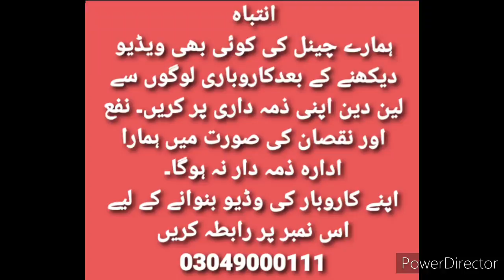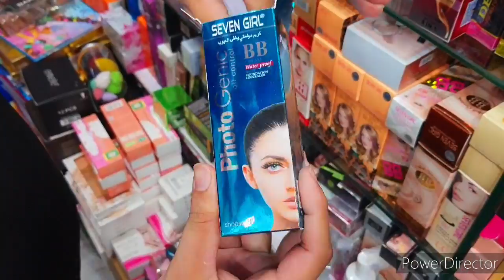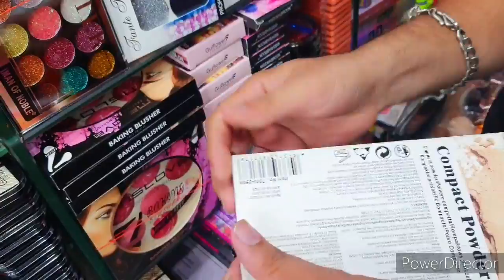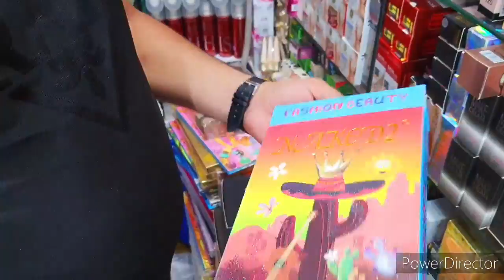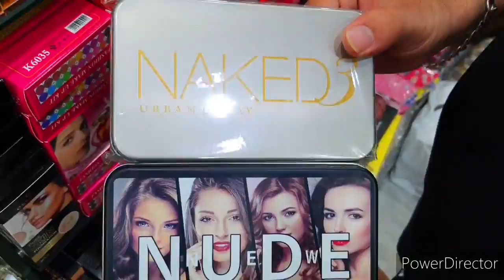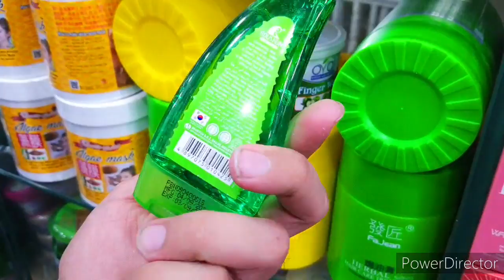Wholesale Makeup in Pakistan|Cosmetics Wholesale Market|Imported branded Cosmetics Market in Lahore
wholesale makeup,
cosmetic wholesale market,
wholesale market,
affordable makeup,
sasta makeup,
makeup,
cheap makeup,
wholesale cosmetics,
boltan market wholesale makeup,
makeup wholesale market in lahore,
makeup wholesale market in pakistan
makeup market in lahore,
cheapest makeup wholesale market in pakistan,

wholesale market,
wholesale cosmetic market,
cosmetic wholesale market pakistan,
cosmetics wholesale market in lahore,
cosmetics market,
lahore wholesale market,
wholesale cosmetic market lahore,
cosmetic item wholesale market,
wholesale cosmetic,

shopping talk
business talk
container market
Anarkalli
Ichra Bazar
landa Bazar
Rang mahal
 light house karachi
azam market
party wear wholesale market